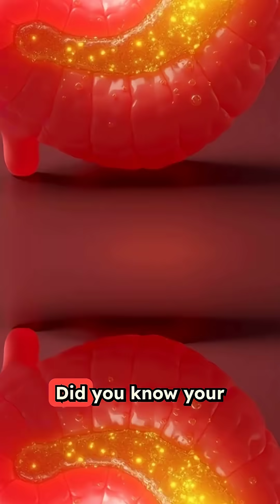The Stomach's Superhero Defense System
Your stomach is literally eating itself right now... and somehow surviving!

This might sound like science fiction, but it's happening inside your body at this very moment. The hydrochloric acid in your stomach is so incredibly powerful that it could dissolve metal, yet your stomach manages to contain this corrosive liquid without being destroyed.

How is this possible? Your body has developed one of the most incredible defense mechanisms in nature - it completely replaces your entire stomach lining every 72 hours. That's right, every three days you get a brand new stomach lining!

Every time you eat a meal, drink coffee, or even take a sip of soda, your stomach unleashes a chemical attack that would be devastating to almost any other part of your body. But thanks to this amazing regeneration system, your stomach wins the battle every single time. # viral

But here's the really mind-blowing part - your stomach isn't the only overachiever in your body. Right now, millions of your cells are quietly renewing themselves, creating an invisible maintenance crew that works around the clock to keep you healthy and alive.

Your body is performing miracles every second, and you probably never even think about it. The next time you sit down for a meal, take a moment to appreciate the incredible biological superhero that is your stomach - constantly under attack, constantly rebuilding, and never giving up.

What other amazing body facts would you like to discover?